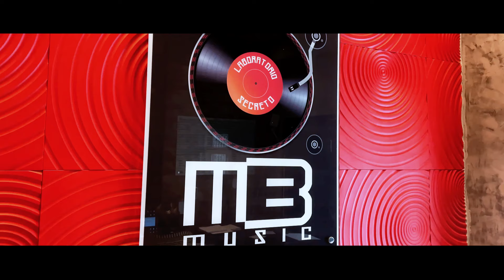EOVINE Feat. Viick MC - Minha Mente - (Prod. DJ Rhuivo)